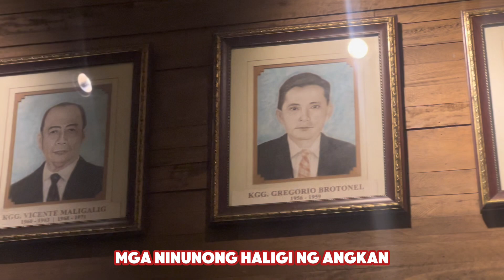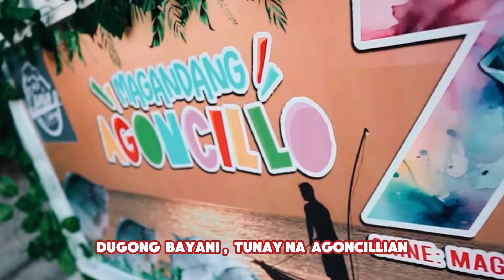Himno Ng Bayan Ng Agoncillo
Dito sa baybayin ng lawa ng taal
Isang Baya'y sumibol, natatag itinanghal
Magiting na Alkalde Jacinto Mendoza
Nagpunyagi upang bayan ay madeklara

Isang libo siyam na raan apat-naput syam
Taong natatangi dito sa kasaysayan
Ikapito ng Abril, mapalad kung turingan
Pagkat Agoncillo nagkaroon ng kasarinlan

Mga mamamayan ating ipagdiwang
Pagkakatatag nitong ating bayan
Mga ninunong haligi ng angkan
Dugong bayani tunay na Agoncillian

Pagkakaisa, bigkis na nagbubuklod
Tunay na pag unlad itataguyod
Sa pakikibaka tungo sa tagumpay
Agoncillo, tunay na marangal

May ilog Pansipit at lawang mayaman
Bundok, kapatagan at yamang tao man
Pananampalataya sa Dakilang Poon
Ang sayaw na Subli ay siyang tradisyon

Sa mga produkto dito ay sagana
Palay, mais, niyog at maging tilapia
Ang itlog na pula't tawilis na malasa
Lahat ng ito ay sa Agoncillo makikita

Composer : Ms. Elizabeth Mendoza
Video Credits: Public Information Office Of Agoncillo